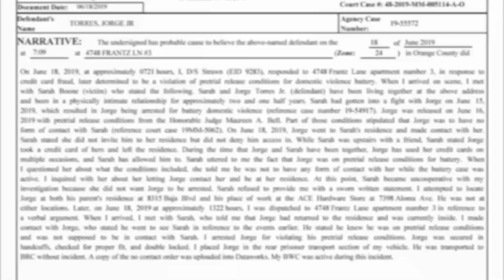The Story of Sarah Boone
Sarah Boone was upset that her boyfriend abused and cheated on her. She might have felt like she was trapped in the relationship, so she decided to show him just how it felt to be trapped.

You can listen to our Podcast by searching "this is MONSTERS":
Apple Podcasts
Google Podcasts
Amazon Podcasts
Stitcher
Pocket Casts
Player FM
TuneIn
Radio Public

You can support the show by donating a few bucks and clicking through the Amazon link on that When you make purchases that way, it doesn't cost you anything more, but we get a small commission which helps us provide more content at a better quality. Thanks!